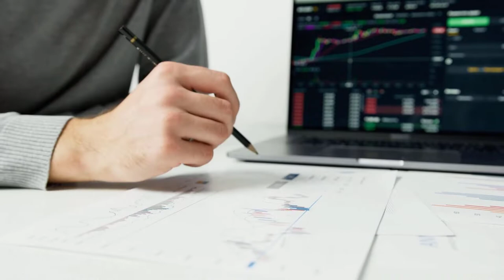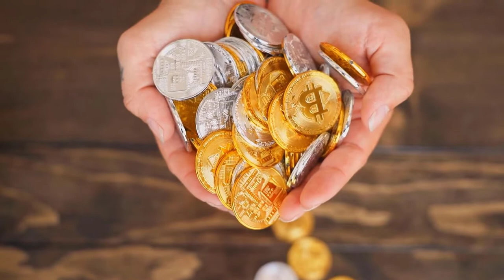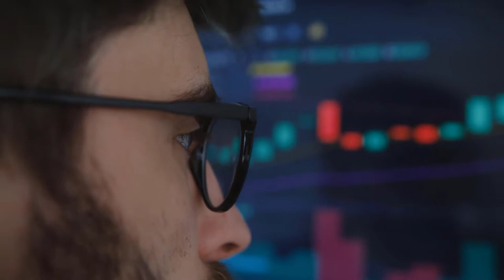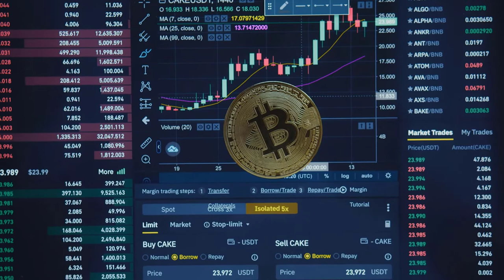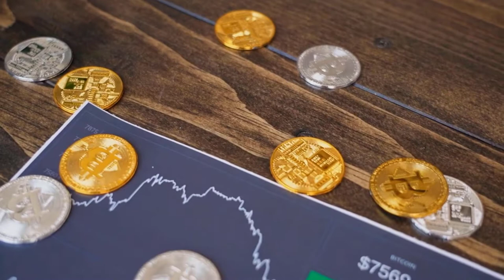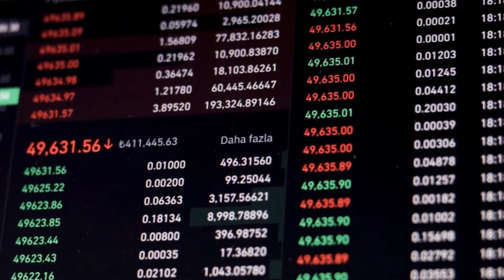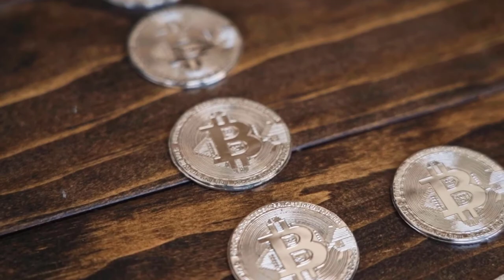SAND IS HIDING A BIG SURPRISE IN 2023 - THE SANDBOX PRICE PREDICTION AND NEWS